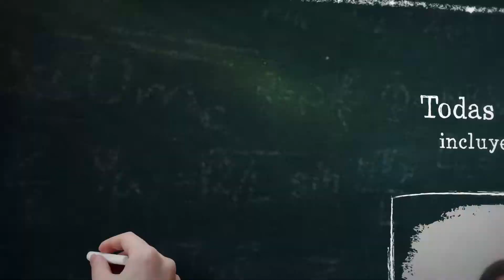SEMANA DEL MAESTRO 2020 - Avance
Avance de la Semana del Maestro 2020. Instituto Kennedy - Tucumán